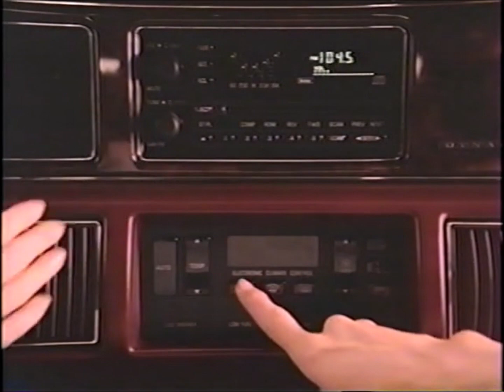ＥＮＤ ＯＦ ＡＮ ＥＲＡ．．．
Barely been any time at all since the last video! Never forget the fullsize domestic land yacht.

Song: bl00dwave - a m e r i c a ( V H S )